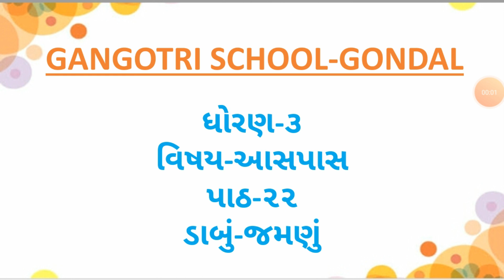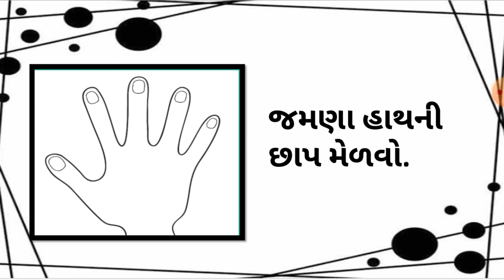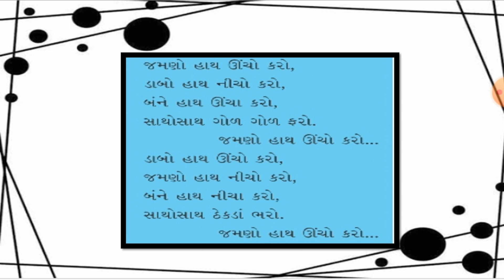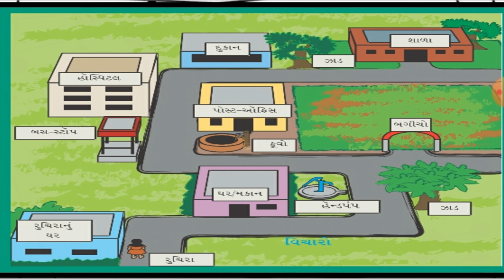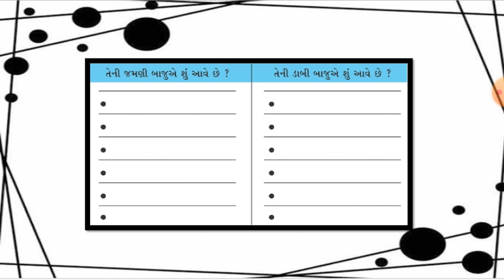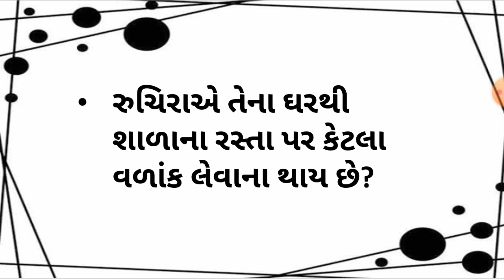ધોરણ - 3 ।। આસપાસ ।। પાઠ - 22. ડાબું - જમણુ ।। ભાગ - 1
Std 3 Aaspas Ch 22 Part 1